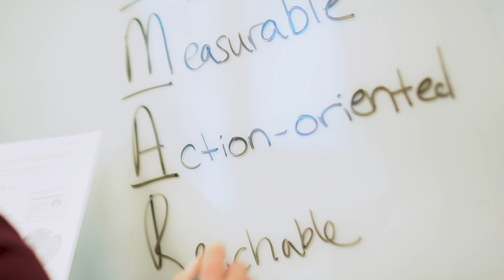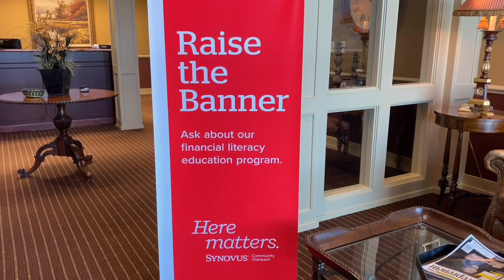Raise the Banner Financial Education Program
We're proud to launch our Raise the Banner financial literacy program at Synovus focused on improving the quality of life for individuals, families, whole communities long term.